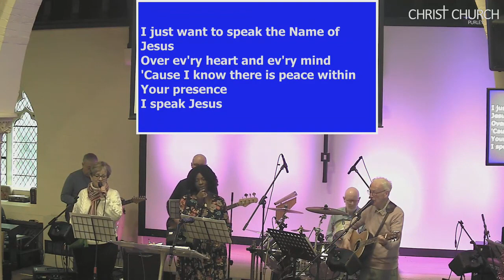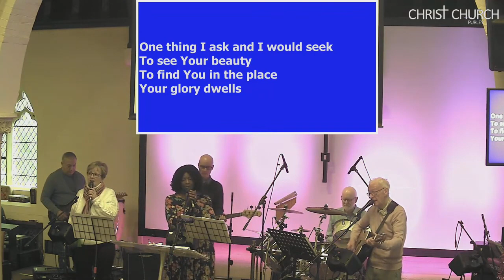Third Service 17 December 2023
17 December 2023 Third Service
Advent 3
Sermon by Rev Doug McHardie